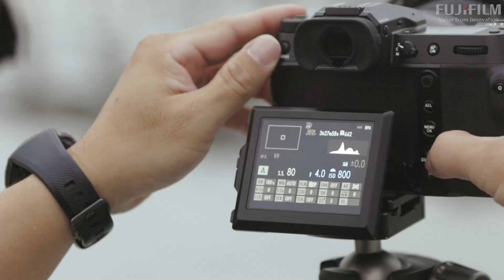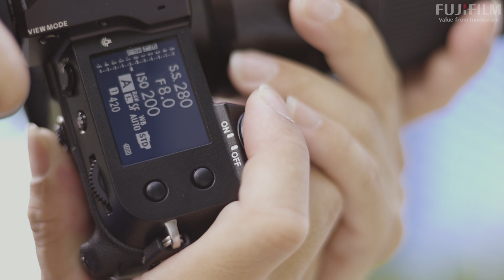GFX50S II: Architecture x Joseph Goh/ FUJIFILM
Photographer Joseph Goh from Singapore shoot artistic architecture photography using digital camera GFX50S II.